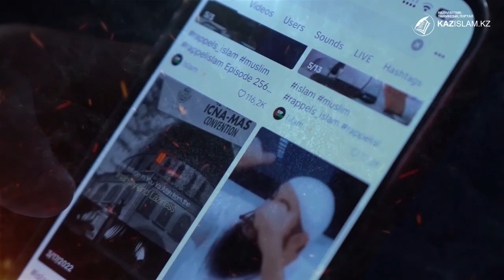12 мыңнан астам экстремистік материал анықталды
Алматы облысы Дін мәселелерін зерттеу орталығының директоры Ербол Кәкімсейітовтің айтуынша, деструктивті діни ағымдар әлі күнге әлеуметтік желіде қарқынды жұмыс істеп жатыр. Олар әртүрлі топтар ашады, бірақ бастапқыда оның тақырыбы басқа болады. «Мынадай факт анықталған. Адам 10 мың қолданушы бір топқа кіреді. Ол жерде негізінен музыка жарияланады. Кейін топты діни ағым өкілдері сатып алып, ол жерге діни материалдар жариялай бастайды» дейді ол.
Толығырақ видеода.